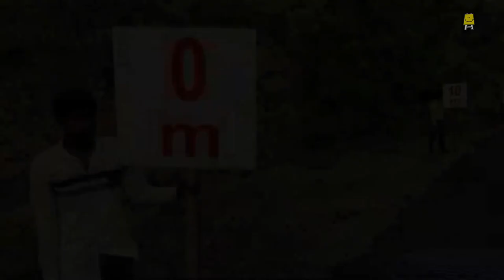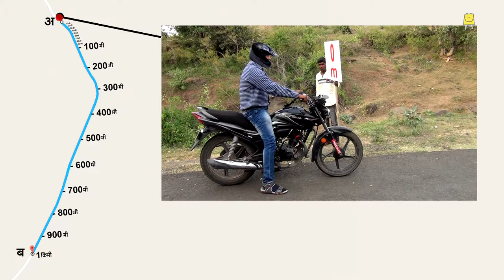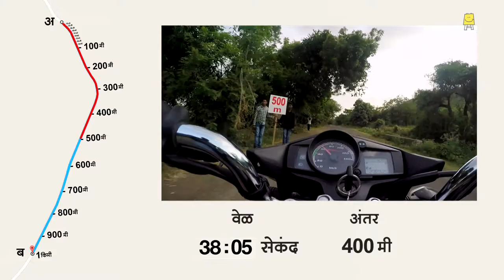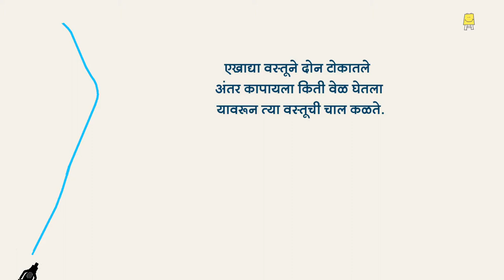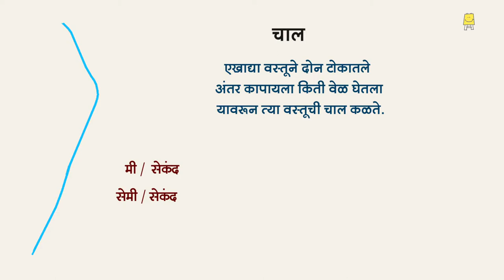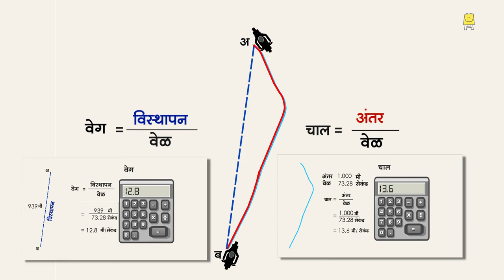Learning with bike 1 (Marathi) | मोटरसायकलसोबत शिक्षण भाग 1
Understanding 'speed' and 'velocity' with the help of an interesting demonstration using a motorbike.